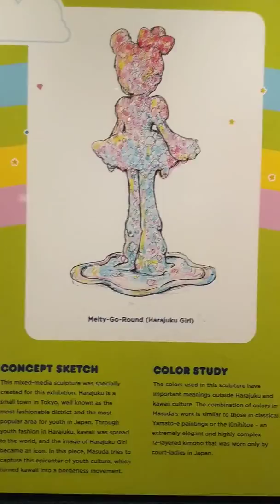Visiting the museum of kawaii in Epcot